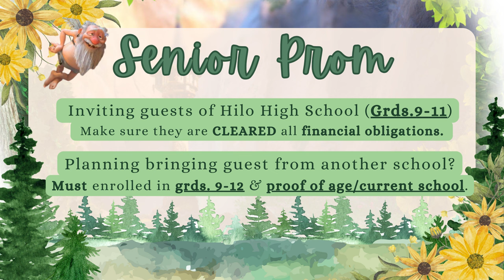01/12/2024 KVIKS News Bulletin